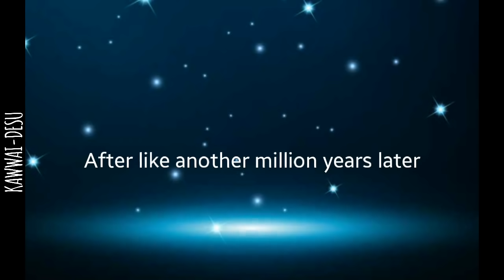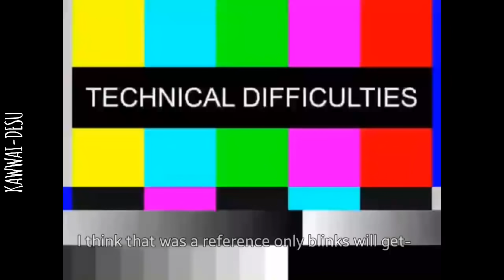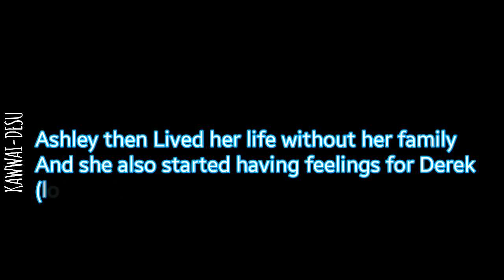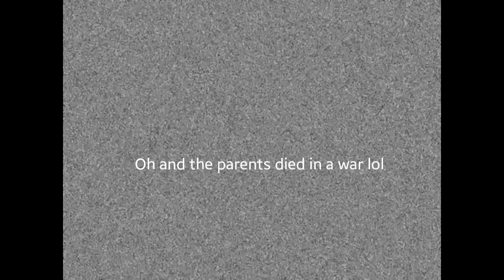💁💅💲My Perfect/Rich/Pretty/ SISTER (GACHALIFE PARODY)😛😗😙💅💅💅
inspired by @ItzLindyGacha pls show her love! ❤❤❤

Lol just a warning: I do not like to spell correctly in NUTSHELL videos, so if you see any spelling errors, then ;-; ...

Btw this is a remake version of a video I already did like 6 months or something ago 0_0 but the original mp4 file got corrupted during the process of my moving it to my sd card, oof silly me ;-; (it was a painful day)
But gathered my motivation and re-made this👌

And the music does not belong to me, most of them are copy-right free.
 if you wanna know the music I used, ask me in the comments! ^-^